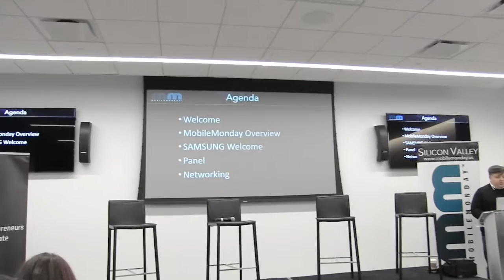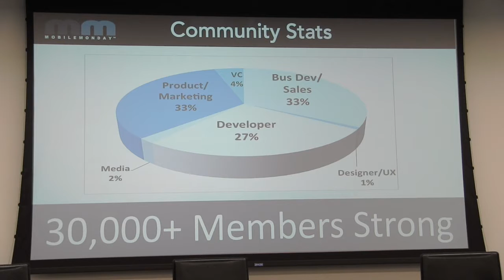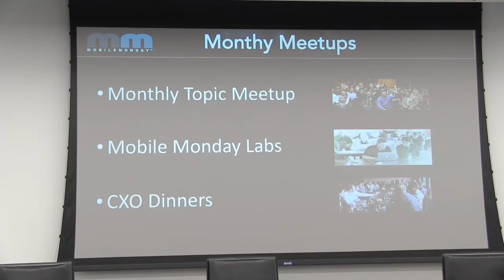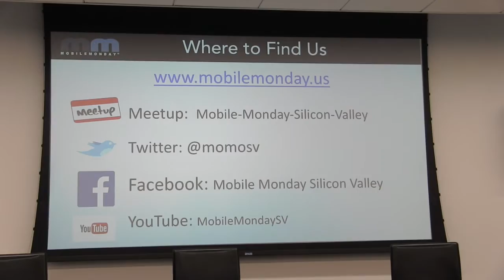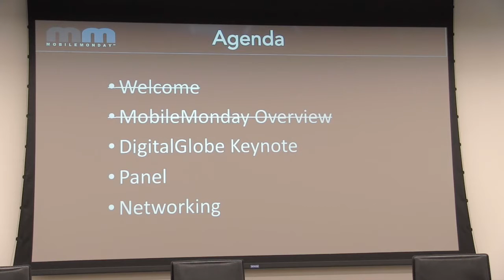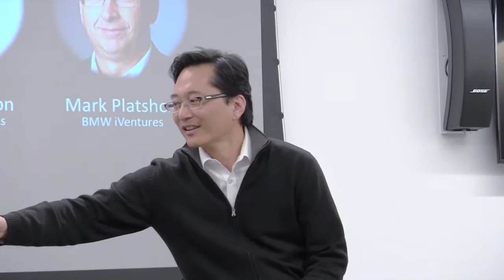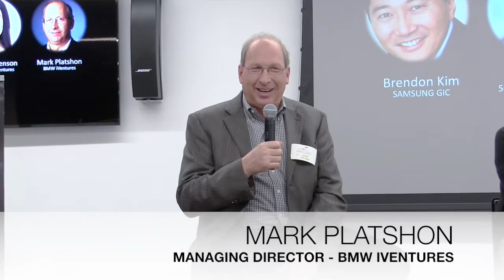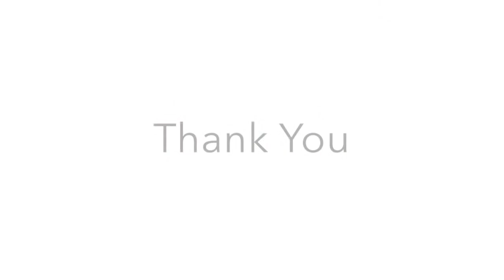MobileMonday Silicon Valley - January 2016 - The Year in Review and 2016 Predictions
2015 has come and gone in a blink of an eye.  In this session we will hear from the VC world on what happened and what do they predict for 2016.

BMW VENTURES | 500 STARTUPS | SAMSUNG | PEJMAN MAR VENTURES

@SAMSUNG GLOBAL INNOVATION CENTER - Mountain View